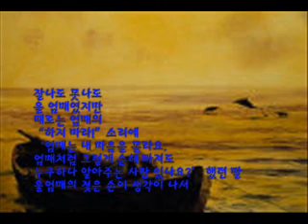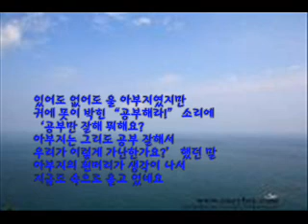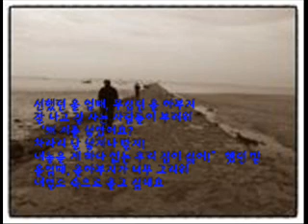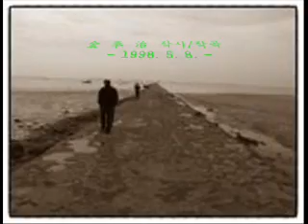울엄매 울아부지